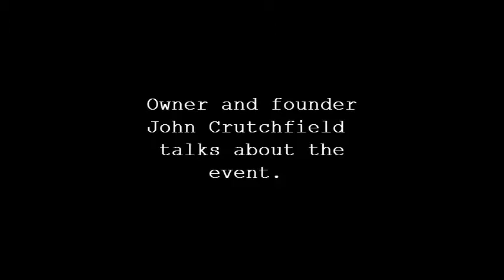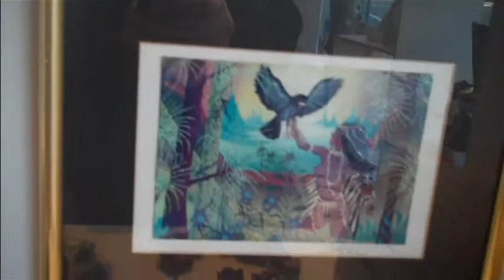Artemis Gallery- John Crutchfield talks about their 15th Anniversary Party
In December, 2012, Artemis Gallery celebrated their 15th anniversary
with a party. Meade Skelton, Chris Branch, and Brooke Saunders played
while attendees circulated and ate cake after singing Happy Birthday.